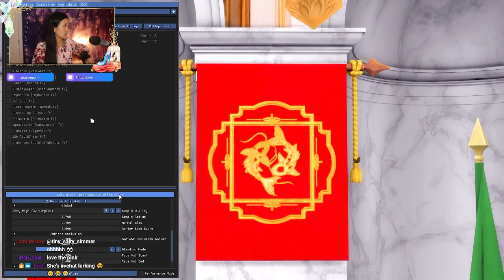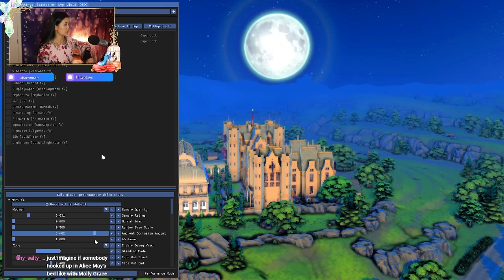HENFORD (WINDENBURG) PALACE TOUR | The Sims 4 (Streamed on 8.5.21)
This palace was made by Lord Crumps (gallery ID: LordCrumps) but it can be downloaded from my gallery (TheRealMiraRae). Make sure the “include custom content” box is checked!

A big thank you to Lord Crumps and his anonymous friend for making the kingdoms’ flags!

Most of the custom content used on this palace is by Felixandre and is available for their patrons!
You can download my other build/buy cc from my Pinterest Board